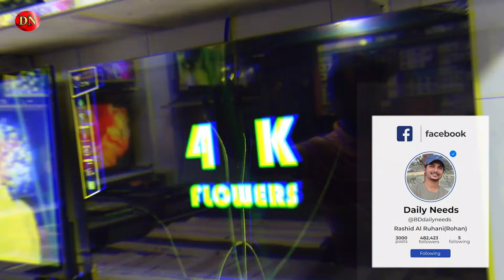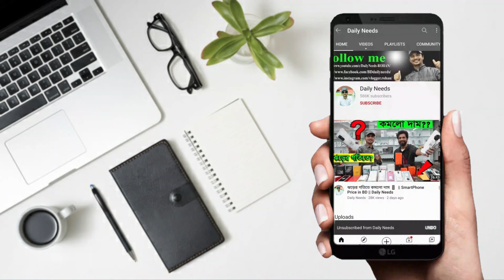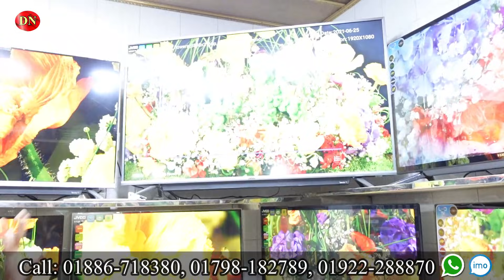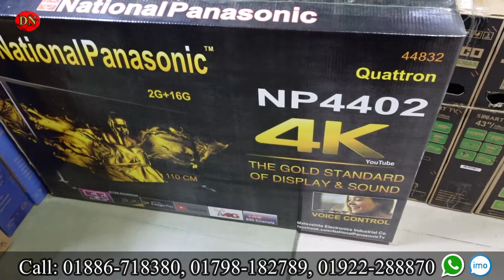পাইকারিতে টিভি কিনুন || বাজারের চেয়ে ৫-৭ হাজার কমে পাবেন || JVCO/Mango/National TV Price in BD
New Master Electronics, 2/148, Gulistan Shopping
Complex(3rd Floor), 2.B.B Avenue, Dhaka 1000

☘Allah Hafez☘